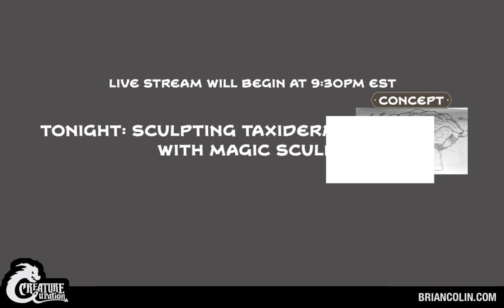Sculpting Taxidermy Monsters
In this demonstration, artist Brian Colin continues to add details and sculpt on his latest taxidermy monster. This is a fox-size freestanding creature with hand cast resin ridges adorning his back. Brian adds more details in this installment using Magic Sculpt.